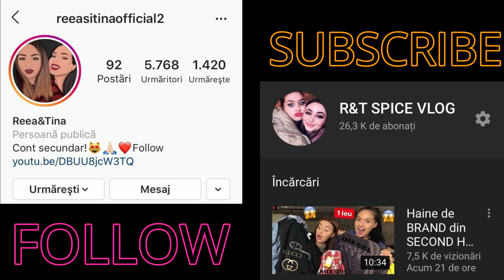Concurentul KEVIN de la Puterea Dragostei spune Adevarul despre Relatia lui cu ROXANA BUZOIU